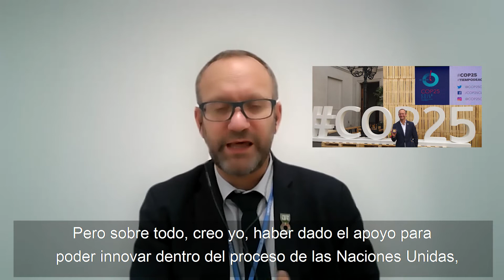Gonzalo Muñoz, Champion COP25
El apoyo y asesoría al Champion de la COP25, Gonzalo Muñoz, fue uno de los ejes de la alianza estratégica Chile-Unión Europea.

Su rol fue clave para acercar a actores no estatales a la acción climática y la promoción de las campañas RaceToZero y RaceToResilience.